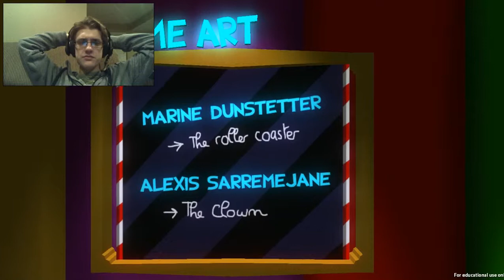Let's Try Bewilder House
Hello once again fellow Falconers, SuperFalcon79 here and I am back in the air with another Random Ass game. This time, we play Bewilder House. Now I know why my dad is afraid of clowns.